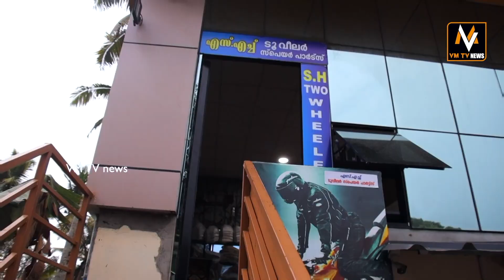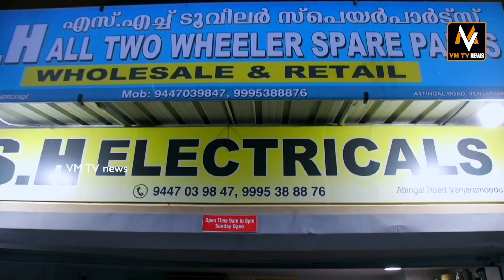ഉന്നത വിദ്യാഭ്യാസ മന്ത്രിയുടെ രാജി ആവശ്യപ്പെട്ട് ABVP സെക്രട്ടറിയേറ്റിലേക്ക് നടത്തിയ മാർച്ചിൽ സംഘർഷം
lPL7UB7XvP5xBXqYlN3yQhI0bAVGvQeYZTG

lPL7UB7XvP5xBXqYlN3yQhI0bAVGvQeYZTG